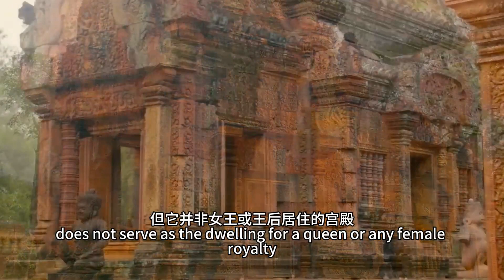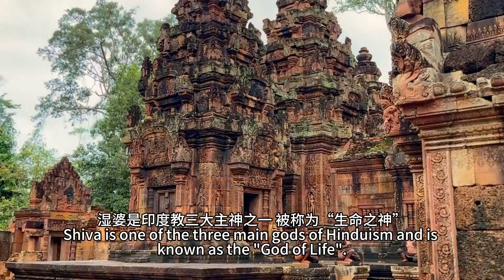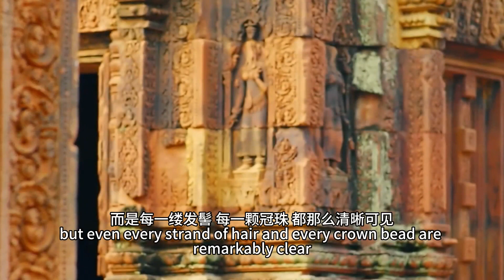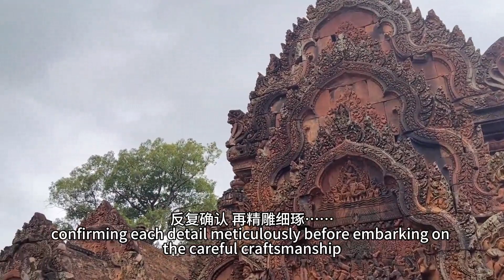Banteay Srei Diamond of Angkor Art